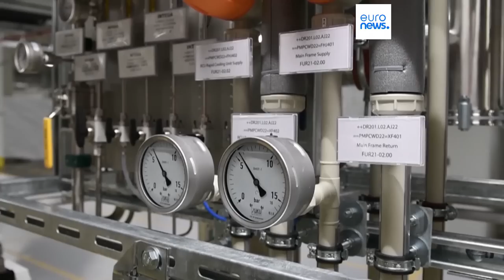As notícias do dia | 19 Abril 2023 - Tarde